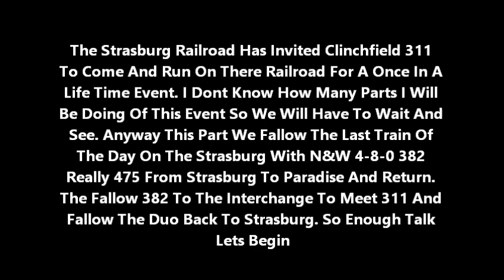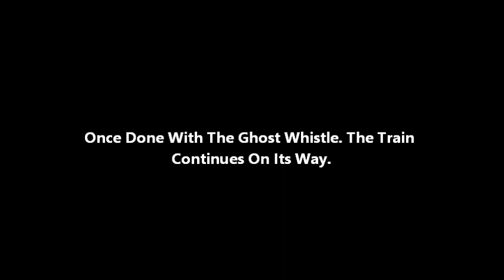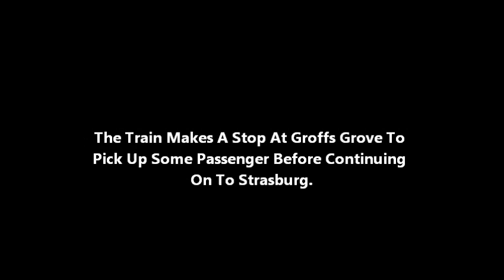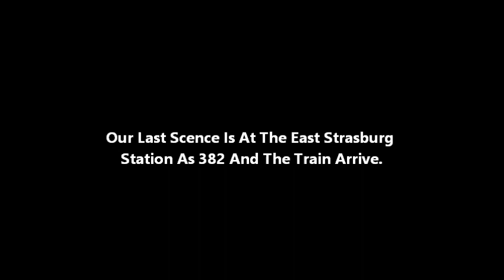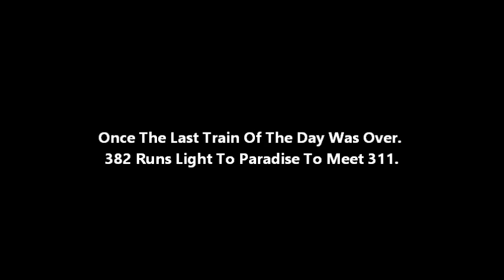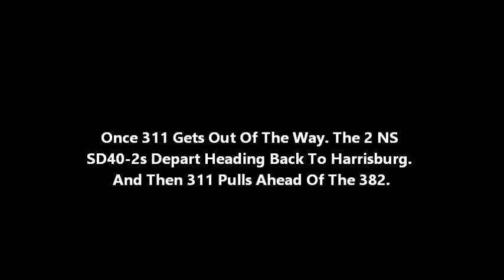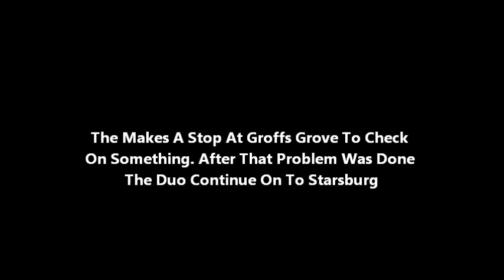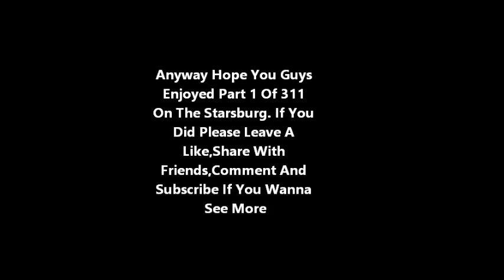TS12 Clinchfield 311 On The Strasburg Part 1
This Part 1 Of This Event Hope U Guys Enjoy The Video